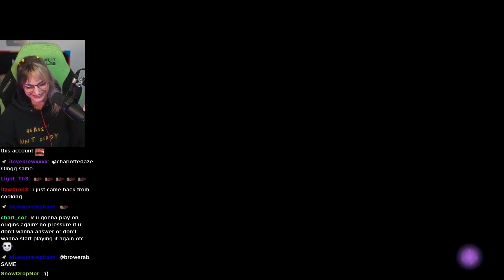Niki being too relatable